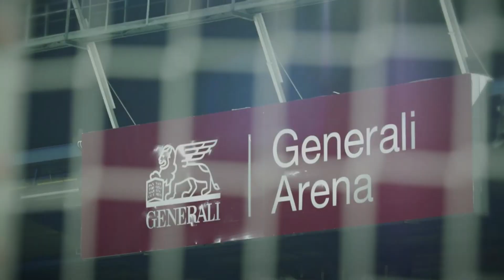A zpátky do Evropy!! |ACS-RAPID VÍDĚŇ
Čeká nás důležitý dvojzápas o základní skupinu Ligy Mistrů! Pojďme kluky povzbudit!!
ACS

Kde dále nás najdete?

Sledujte nás také na ostatních sociálních sítích ať vám nic neunikne!